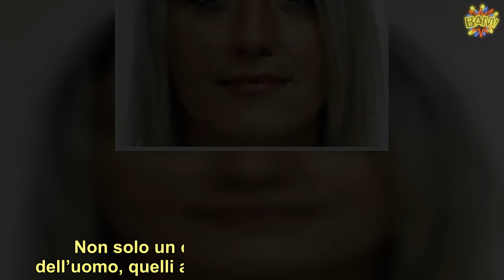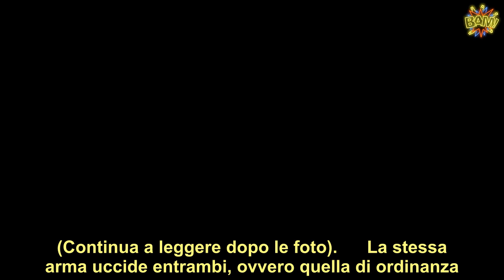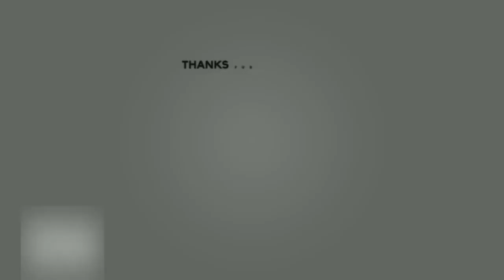Guardia giurata uccide l’ex compagna, poi si spara e si toglie la vita: lei lo aveva lasciato da poc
Tragedia a Vinovo. Emanuela Urso, 44 anni, muore per mano dell’ex fidanzato Gianfranco Trafficante. È successo poco dopo le 13 di oggi, 31 luglio, in un complesso residenziale a Tetti Rosa, una borgata alle porte di Vinovo. Non solo un omicidio, ma anche il suicidio dell’uomo, quelli avvenuti in via Tetti Rosa a Vinovo. A dare l’allarme, i vicini di casa delle vittime.  Stava rientrando da lavoro, come ogni giorno, Emanuela Urso, 44 anni, ovvero da Mercato di La Loggia, quando proprio sul pianerottolo della propria abitazione, ad aspettarla c’era proprio Gianfranco Trafficante, guardia giurata di 48 anni. Come riportato su Il Corriere della Sera, Emanuela aveva preso da poco tempo la decisione di troncare quella relazione. ().        Ma Gianfranco Trafficante, evidentemente, non è riuscito ad accettare la fine della relazione con Emanuela. Questo il doloroso movente che avrebbe spinto l’uomo di 48 anni ad aspettarla sul pianerottolo del secondo piano della casa di Vinovo, con tra le mani una pistola. È così che Emanuela muore per mano dell’ex compagno, ferita  morte da diversi colpi di pistola. ().        A dare l’allarme i vicini di casa che, come riferito ai militari, avrebbero sentito prima delle urla e poi la sequenza di spari. A intervenire sul luogo dell’omicidio, i carabinieri di Vinovo e di Moncalieri. Ma in via Tetti Rosa 17 a Vinovo non perde la vita solo Emanuela. Una volta colpita a morte l’ex compagna, Gianfranco ha deciso di volgere la pistola anche contro se stesso, sparando. (Continua a leggere dopo le foto).      La stessa arma uccide entrambi, ovvero quella di ordinanza. Secondo il racconto dei testimoni vicini alla coppia, Emanuela aveva deciso di troncare la relazione con Gianfranco appena un mese fa, dopo circa nove anni di convivenza. La fine di un amore e anche delle loro due vite. Sul posto, anche le urla di dolore della madre e del padre di Emanuela, che colti da un momento di poca lucidità, avrebbero insultato il fratello di Gianfranco, lasciando insorgere una colluttazione.